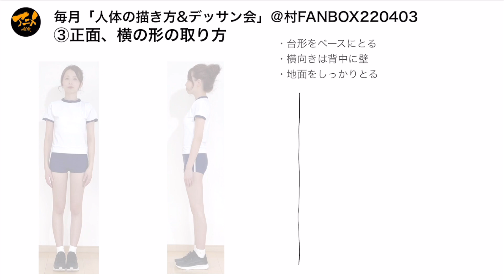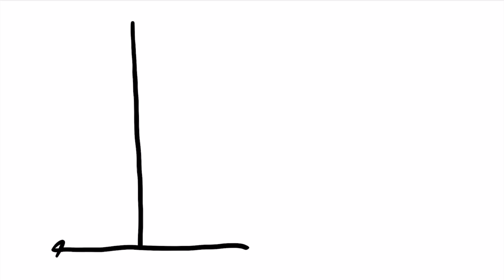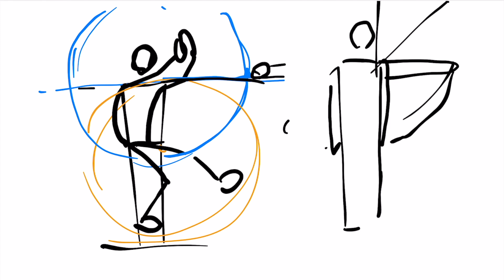台形・壁、ベースはシンプルに！※220403デッサン会より